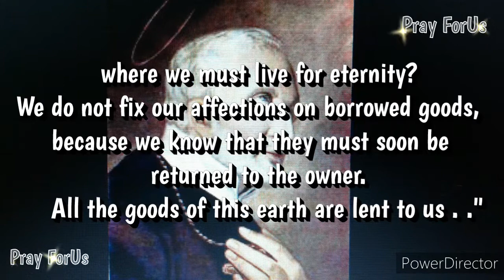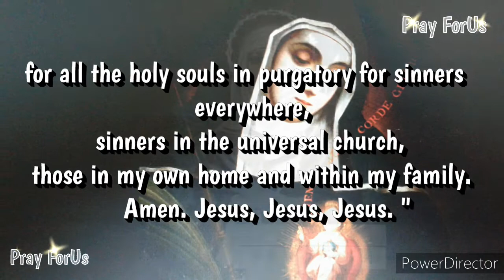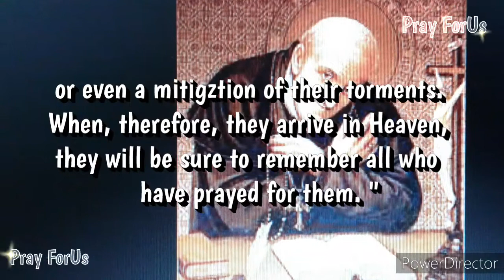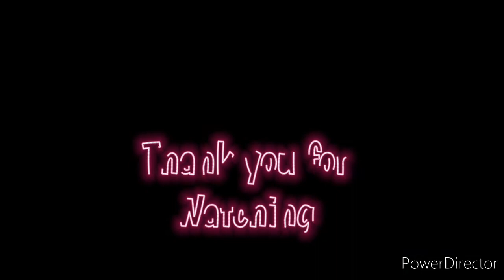Understanding Purgatory Through the Saints' Quotes (Part 2)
Delve into the profound world of Purgatory with Saints Quotes On Purgatory (Part 2). In this spiritually enriching video, be inspired by the wisdom of saints as they discuss the journey of souls in Purgatory. Travel through the depths of religious thought and discover the significance of prayers for these souls. Let the powerful messages from the saints resonate within you, urging you to join them in prayers. Watch, reflect, and be uplifted by their teachings on faith, forgiveness, and salvation. Your faith will be enriched as you learn why it’s essential to pray for the souls in Purgatory.

⭐CREATED CHANNEL PLAYLIST @PRAY FORUS©™⭐

Please Keep Praying For The Departed Ones and The Souls in Purgatory